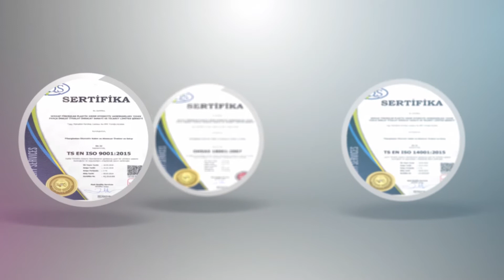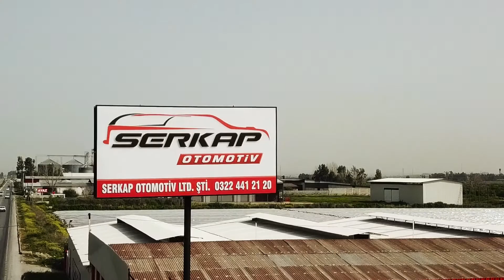Serkap Otomotiv Tanıtım Filmi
Yapım: ÇK Yapım
Yer: Adana
Yıl: 2018